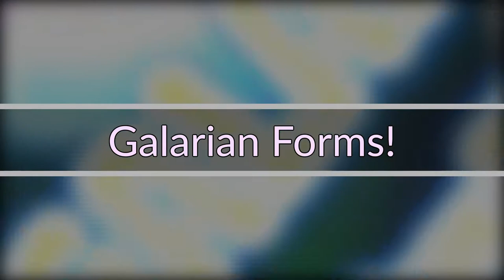Galarian Pokemon, New Rivals, Team Yell & More! - Pokemon Sword and Shield News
Hello and welcome to a Pokemon Sword and Shield news recap for information revealed today! That includes some stuff that they decided not to cover in the very quick 2 minute trailer like PokeJobs!

Don't expect much, though.

I can't believe they actually covered like 5 new Pokemon, including Galarian forms, new rivals, and Team Yell within a trailer of 2 minutes. It seems like so much information but most of it came from the official site. I'd like them to do another Pokemon Direct style video. Instead of these.

Anyways that was a pretty great trailer! Atleast, imo. What do you think of GameFreak continuing regional variants outside of Alola? Good idea or bad idea?
Personal I think its a great idea especially since they've shown they will give these Pokemon unique evolution!